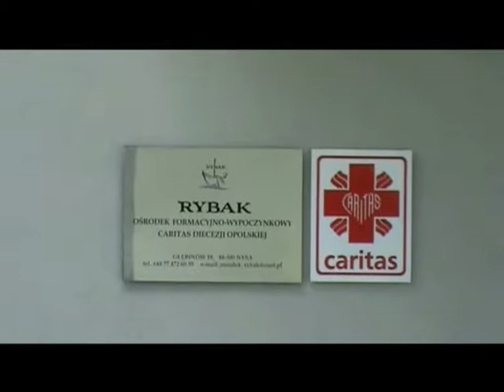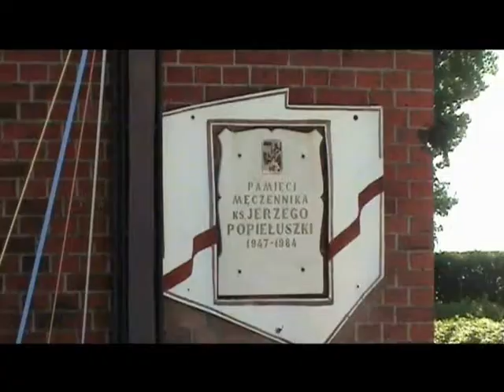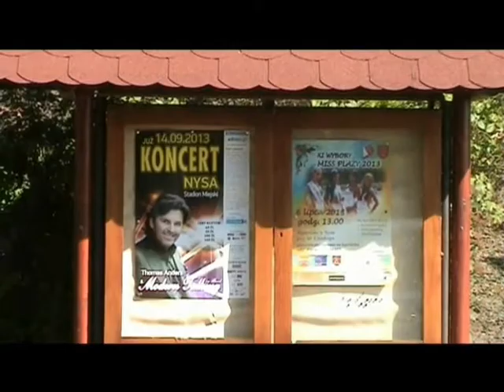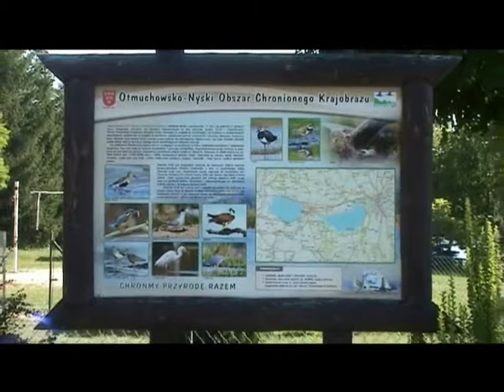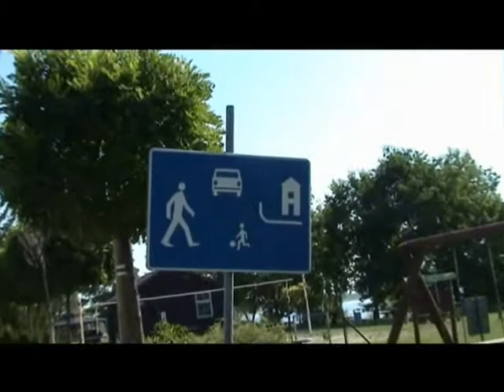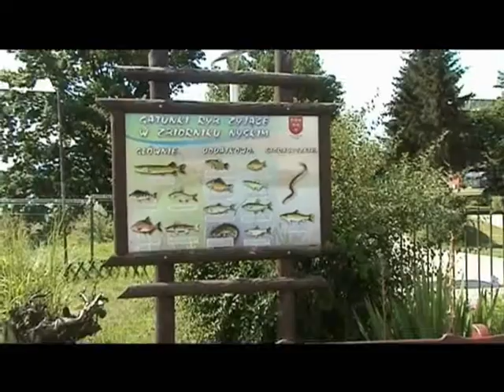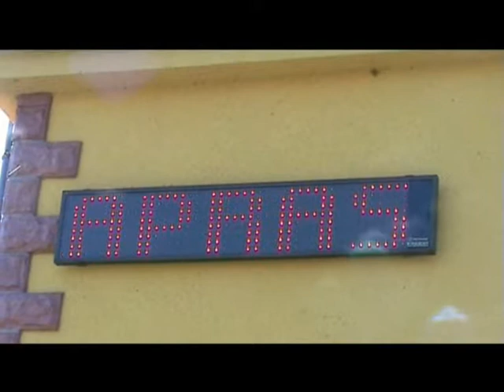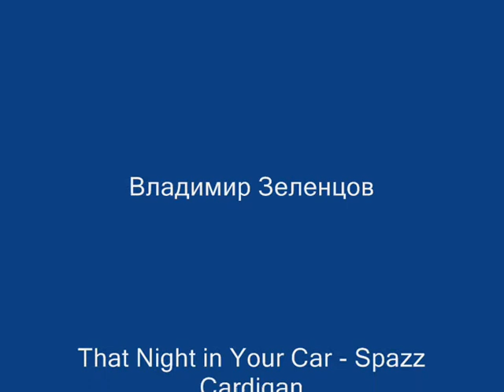Ныса. Nysa.(ч.2)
Польша. Август 2013.